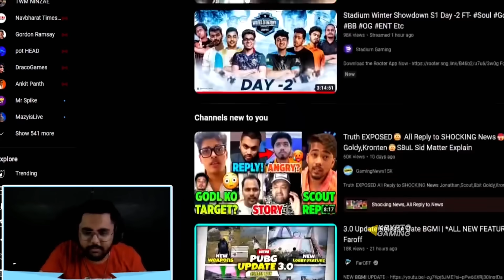BMSL Next Official Lan 🚨 Blind Reply* Best Team 🇮🇳😱